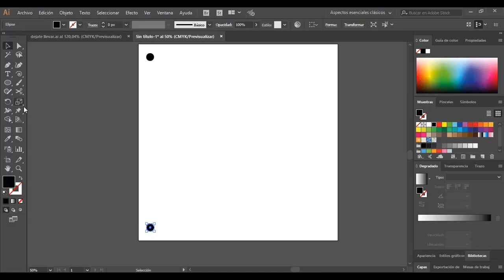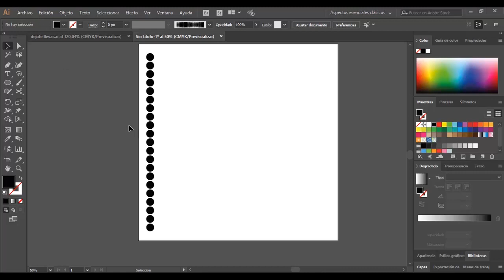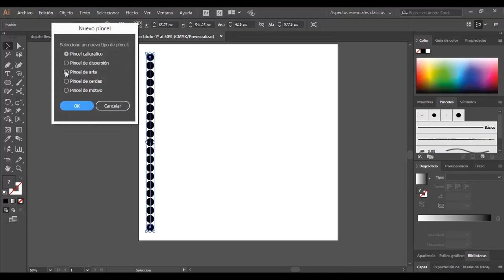Como Hacer Líneas Punteadas Curvas - Illustrator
en este video veremos dos formas de crear líneas punteadas o con cualquier figura de manera curva o con cualquier figura no recta.